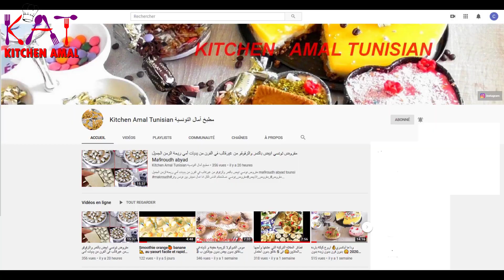طول العشرة يعرفك الذهب من قشره شوفوا أعلاش؟جرانولا في المنزل صحية🌞 مقرمشة 😋 بدون سكر فطوري الصباحي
طول العشرة يعرفك الذهب من قشره شوفوا أعلاش؟؟  جرانولا في المنزل وصفة صحية🌞 مقرمشة ولذيذة جدا 😋 بدون سكر فطوري الصباحي🌞

 إِنَّ اللَّهَ وَمَلائِكَتَهُ يُصَلُّونَ عَلَى النَّبِيِّ
يَا أَيُّهَا الَّذِينَ آمَنُوا صَلُّوا عَلَيْهِ
وَسَلِّمُوا تَسْلِيمًا ﷺ
سبحان الله وبحمده سبحان ربي العظيم
مرحبا بكم جميعا في قناتي

 سلطة المعكرونة بالجبن
روتيني_اليومي روتيني tarma, rotini alyawmi fadiha, rotini alyawmi choha, rotini alyawmi skowza, Daily Routines morning routine rotini al yawmi maroc, amine raghib rotini al yawmi, rotini al yawmi reaction, rotini al yawmi nina, routini al yawmi 2019 chouha, routini al yawmi 2020, routini al yawmi
روتيني في كوريا,
روتيني في الحجر,
روتيني في المدرسة,
روتيني في الطياره,

روتيني طبخ,
روتيني طلعه,
روتيني طالبة طب,
روتيني طاي,
روتيني طريقة تصبين الزربية بالملح,
روتيني طعن,
روتيني طنجة,
روتيني طرمبة,
روتيني اليومي ط,
جرانولا لزيادة الوزن,
جرانولا صحية,
جرانولا كيتو,
جرانولا مالحة,
جرانولا الشوفان ايه حبيب,
جرانولا ١٥ ثانيه,
جرانولا تونسية,
جرانولا يوغرت,
هل جرانولا يزيد الوزن,ي,
جرانولا مع حليب,
جرانولا منزلي,
جرانولا لمسات صنافة,
جرانولا للتخسيس,
جرانولا للرجيم,
جرانولا للدايت,
جرانولا للتسمين,
جرانولا للاطفال,
جرانولا لمرضى السكر,
الجرانولا,
الجرانولا بالشوفان,
الجرانولا للرجيم,
الجرانولا والشوفان,
الجرانولا للحامل,
كيف اسوي جرانولا بالبيت,
كيف اسوي جرانولا,
جرانولا شوفان كويكر,
جرانولا فواكه,
جرانولا فتنس بالعسل,
عمل جرانولا,
جرانولا ايمان عبدالله,
طريقة عمل جرانولا بار,
طريقة جرانولا الشوفان,
طريقة جرانولا صحيه,
جرانولا بار صحي,
طريقة صنع جرانولا الشوفان,
طريقة صنع جرانولا,
كيفية صنع جرانولا,
جرانولا شوفان,
جرانولا شوكولاته,
جرانولا شوكلت,
جرانولا تمر,
جرانولا توت,
طريقة تحضير جرانولا الشوفان,
جرانولا بار,
جرانولا بالتمر,
جرانولا بالزبادي,
جرانولا بار الشوفان,
جرانولا بالشوكولاته,
جرانولا بالحليب,
جرانولا بالعسل,
جرانولا بار بالتمر,
جرانولا الشوفان بالعسل